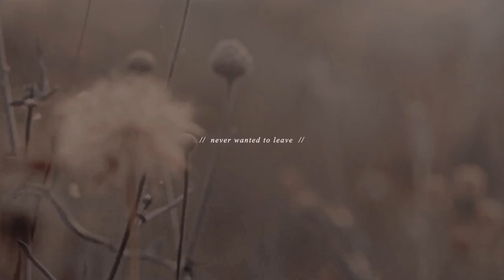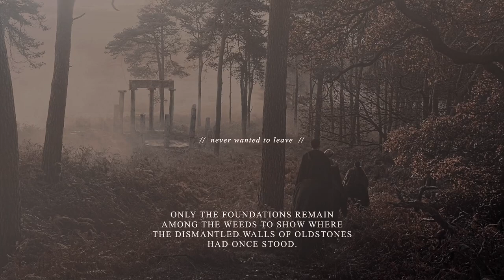JENNY + DUNCAN ( jenny of oldstones )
Tribute to Jenny of Oldstones and Duncan Targaryen, the Prince of Dragonflies.